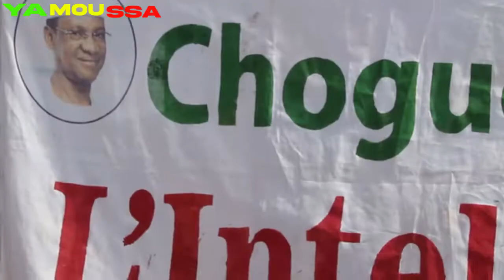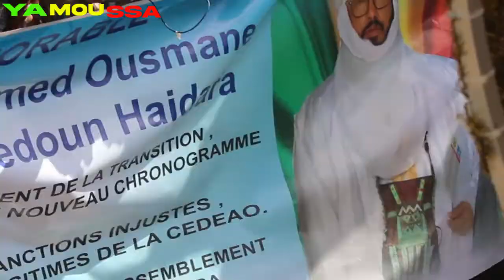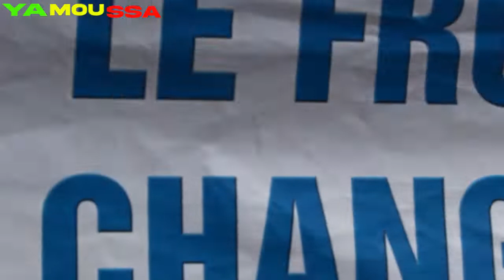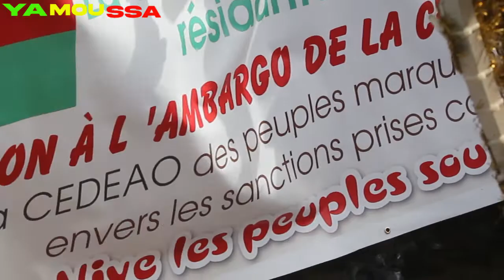assimi goita vs France cedao 🌐 en direct